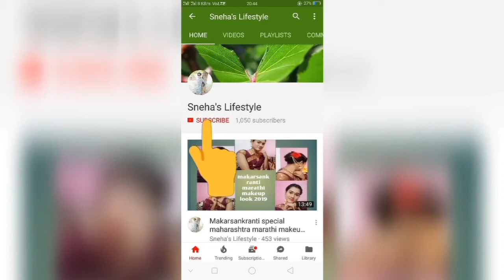Rakshabandhan special golden kanjiwaram silk saree under 1000₹/festival saree 2019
Hello friends 🤚
Today I am going to share with u a very beautiful silk kanjiwaram saree under 1000₹